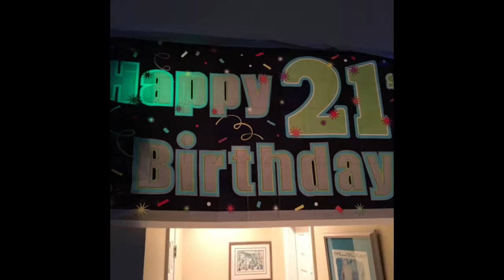Gulf Coast Entertainment & Productions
For more information about booking our DJ's visit djvladi.com

Djvladi123

Weddings & Events Reviews

Please Share with friends Thank you for all your support!